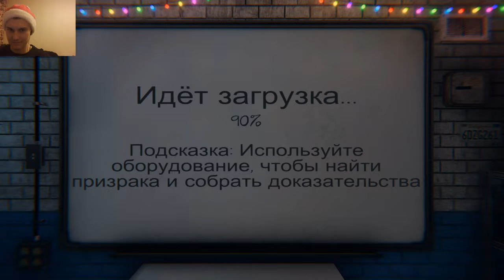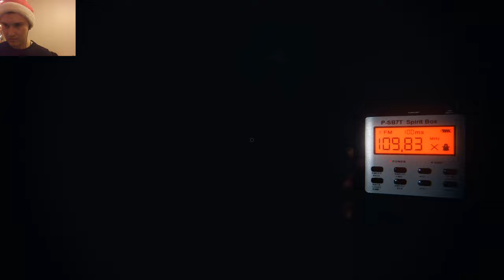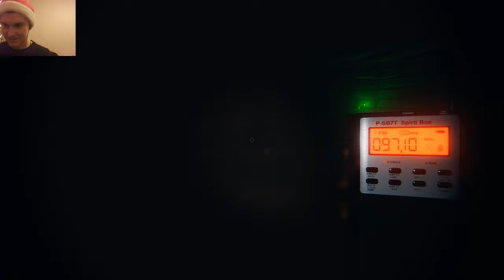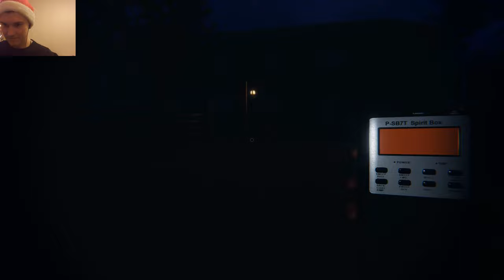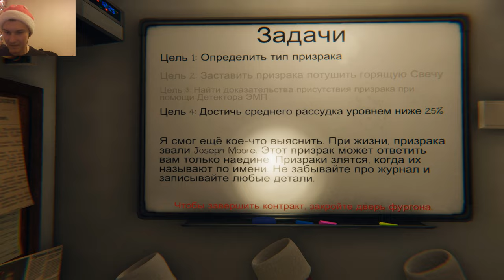ЗА НАМИ ОХОТЯТСЯ ПРИЗРАКИ , КООП ▶Phasmophobia◀ #1